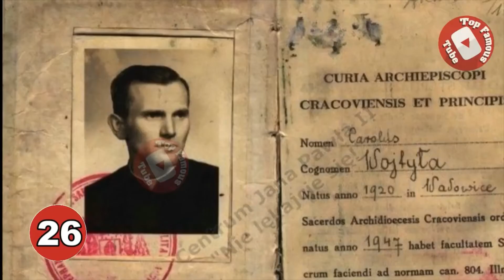Santi 3- La canonizzazione dei santi è infallibile? (5 mn) First steps photos Jean Paul II 0-80 year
Visuel from Pope John Paul II | Transformation from 0 To 84 Years Old top famous tube
La canonizzazione dei santi è qualcosa di infallibile nella Chiesa? Potremmo dire a noi stessi: "ma no! Non c'è infallibilità". L'infallibilità promessa alla Chiesa, riguarda solo un punto, e cioè quando i papi, oi concili uniti al papa, definire la dottrina universale della salvezza. Significa cos'è il paradiso e come raggiungerlo, ma in generale. Anche in una particolare dottrina, ad esempio in quella o quell'era, è necessario fare la guerra o non fare la guerra, la Chiesa è prudente, non è infallibile, fa quello che può. E così, la canonizzazione dei santi non è una dottrina universale di salvezza, è al contrario un destino individuale. di una persona, che ha vissuto sulla terra e, che sarebbe in paradiso. Bene, ecco cosa dire: per tutta una parte della storia della Chiesa, la canonizzazione dei santi è stata fatta per acclamazione del popolo. I popoli stimati, nei loro sentimenti, che tale o quella persona era un grande santo e hanno applaudito, e all'improvviso, lo abbiamo pregato, lo abbiamo considerato come un santo. Questo è stato il caso, ad esempio, di Carlo Magno, san Carlo Magno. Carlo Magno non è mai stato un santo infatti, se avessimo saputo che era la sua vita, ci saremmo accorti che ha fatto tentativi terribile evangelizzare con la forza i Sassoni, massacrando completamente una parte di questo popolo. D'altra parte nella sua vita privata, era, direi, ricoperto di lusso e donne. Risultato, a un certo punto, quando la Chiesa sapeva un po 'di più su questi santi, che a volte non esistevano nemmeno, beh, le ha tolte dal calendario romano. Quindi esiste l'infallibilità? Beh, direi che a un certo punto La Chiesa si rese conto che per la canonizzazione dei santi era necessario fare diversamente, si doveva fare in tre fasi. Primo passo, un'indagine sulla dottrina della persona considerata santa dal popolo. Quindi la guardiamo, la gente vuole la sua canonizzazione, può essere dichiarata venerabile. Non implica che sia in paradiso, ma significa che è adorata. E vediamo se ha una buona dottrina, questo è il primo punto. Se sostiene un'eresia, qualcosa che è contro un dogma formalmente definito, non può venire da Dio. Secondo, guarderemo alla santità della sua vita, delle sue virtù, alla natura eroica delle sue virtù in combattimento. Se si scopre che si è comportata bene, davvero, ci sarà comunque un a priori positivo. Ma solo a priori, non c'è infallibilità qui, una persona apparentemente santo, infatti può nascondere un doppio cuore, intenzioni malsane, mettersi in mostra, ecc. Di conseguenza, è necessario un terzo passaggio essenziale: che il dito di Dio segni la sua volontà. la Chiesa chiede che, per intercessione di questo santo, c'è un vero miracolo, proveniente da Dio, non un miracolo. Cos'è un prodigio? Questo è qualcosa che potrebbe essere spiegato da una legge naturale, per esempio, per essere curato dal cancro in tre mesi. Un miracolo è guarire dal cancro, come un fulmine! È per esempio un braccio che ricresce, una malattia incurabile degenerativo che scompare e che scompare per sempre. Ad esempio, per San Giovanni Paolo II, una donna con la sua stessa malattia, il morbo di Parkinson, che è incurabile e il danno è definitivo, questa suora guarì pregando Giovanni Paolo II, così fu riconosciuta. Da lì, quando l'indagine è ben fatta, possiamo verificare che c'è un vero miracolo, che si oppone quindi alle leggi fondamentali della biologia, della natura, bene, possiamo dire che il dito di Dio ha parlato, e la canonizzazione, a seconda dei primi due passaggi, impegnerà un'infallibilità della Chiesa. Non si sbaglia, perché Dio ha parlato, quindi è una forma di infallibilità, la seconda, che non si riferisce ai dogmi ma che si riferisce a qualcosa di serio, dove Dio si impegna con la Chiesa. Allo stesso modo, potrebbe esserci questo tipo di procedura per il riconoscimento delle apparizioni della Vergine, al momento non esiste. Quindi, come non chiediamo un miracolo che si dimostri oggettivamente, che l'apparizione viene da Dio, beh, per il momento, il riconoscimento delle apparizioni non è infallibile. Ma se un giorno il codice di riconoscimento integrerà questo aspetto, allora, potremo entrare in qualcosa di certo.